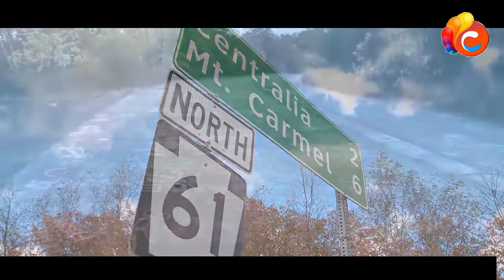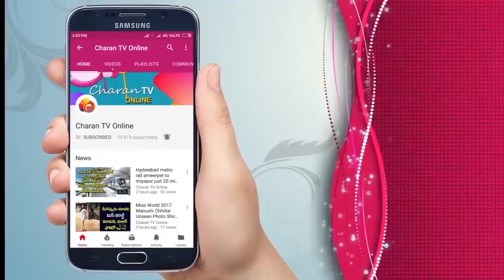ఒకనాటి అందాల పట్టణం ..ఇప్పుడు ఒక్క మనిషిలేడు అక్కడ | intresting Stories by Rajiv Erram - Charan tv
intresting Stories by Rajiv Erram
సెంట్రలియా ఒకప్పుడు  అందమైన పట్టణం ...ఐదు వెల మందికి పైగా జనాబా ,..మూడు స్కూల్స ,ఒక ధియేటర్ , రెస్టారెంట్లు.. చర్చి  లు , ఓ పోస్ట్ ఆఫీస్ ..
అన్ని వసతులతో సందడి ఉండేది ...కాని ఇప్పుడు అవేవి లేవు ...ఎందుకంటే వాటిని ఉపయోగించుకోవడానికి అక్కడ మనిషన్న వాడె లేడు .ఒకనాటి అందాల పట్టణం .. ఇప్పుడు ఎందుకు ఇలా మారింది .